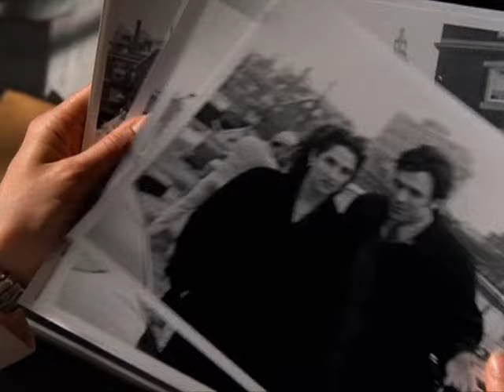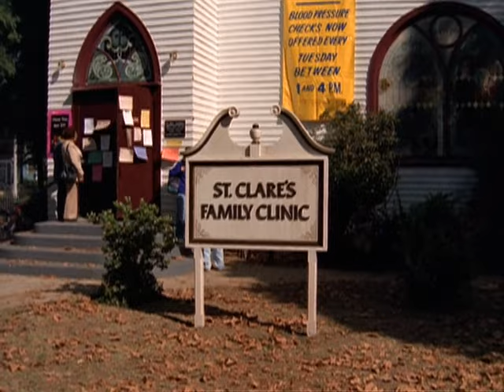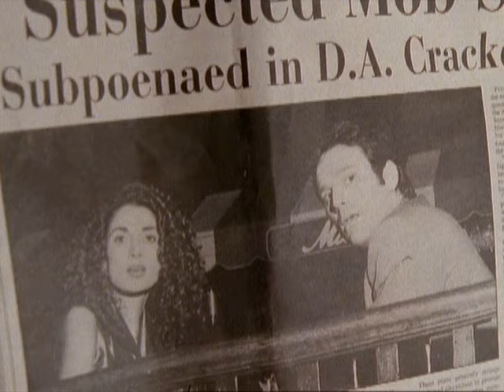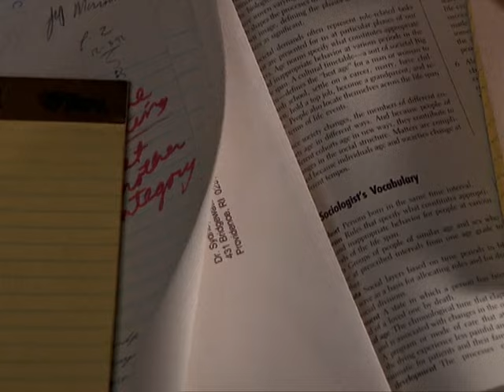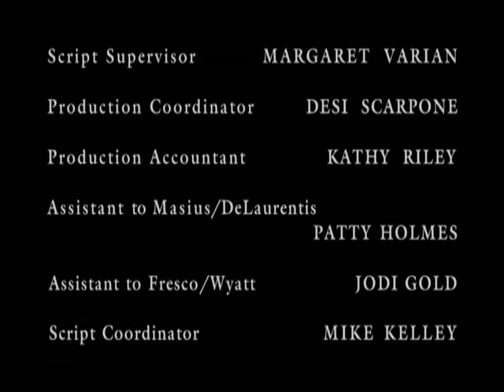Providence Season 1 Episode 16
Sydney and Jim clash over her involvement with Paul when the District Attorney's office investigates Paul's alleged mob ties; Joanie films her own television ad for the Bakery.